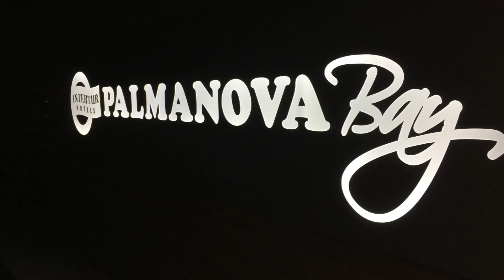Intertur Hawaii Mallorca & Palmanova Bay 2017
Theodore's 2017 Intertur Hotel Hawaii Mallorca Adventure